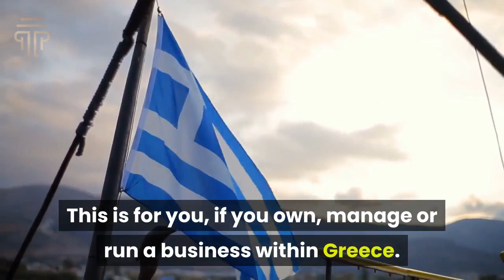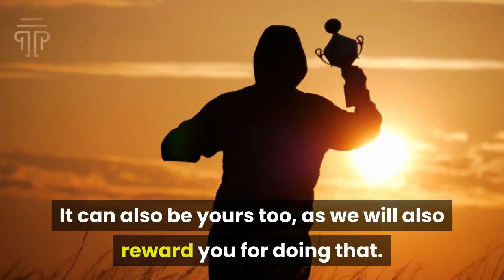Greece Digital Marketing Specialists - Special Offer For Greek Businesses In April 2021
Greece Digital Marketing Specialists - Special Offer For Greek Businesses - If you're searching for Greece Digital Marketing Specialists - Special Offer For Greek Businesses then watch this video to learn everything you need to know about Greece Digital Marketing Specialists - Special Offer For Greek Businesses. Phone today!